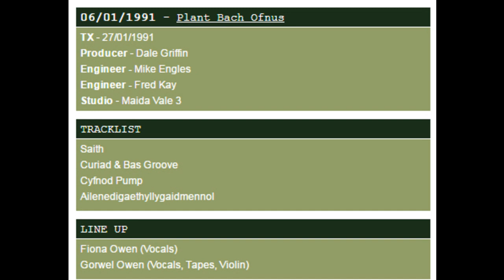Plant Bach Ofnus - Cyfnod Pump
Oddi ar Sesiwn Peel, 1991